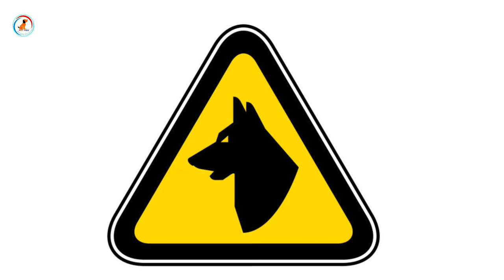10 problem of beagle dog / Problem Of Dog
Hi,
welcome to our Dogs  youtube channel At mix

Title :- 10 problem of begake dog / Problem Of Dog

beagle health problems
how to take care beagle puppy
problems of beagle dog
beagle dog price in india
beagle dog training in hindi
Things To Know About Beagle Before Owning One Beagle dog Facts
Begale dog breed 10 problem
10 Problem Of Begale Dog